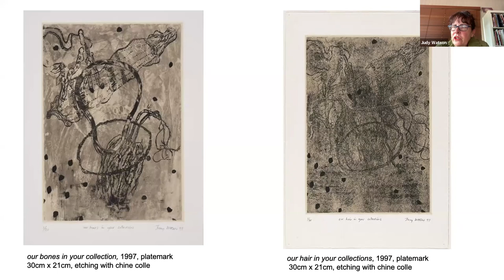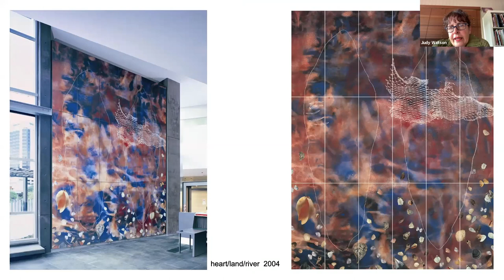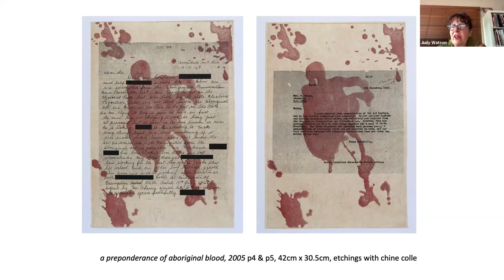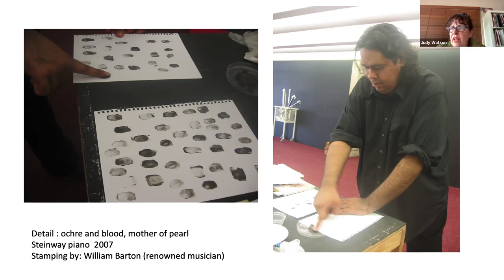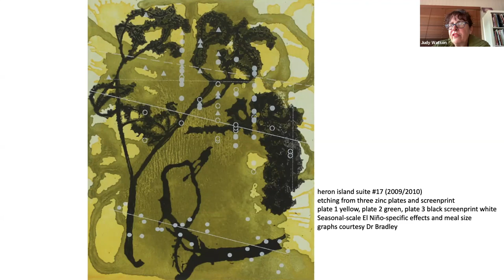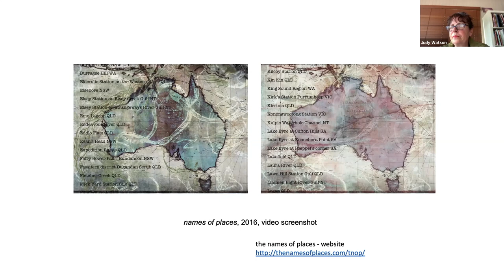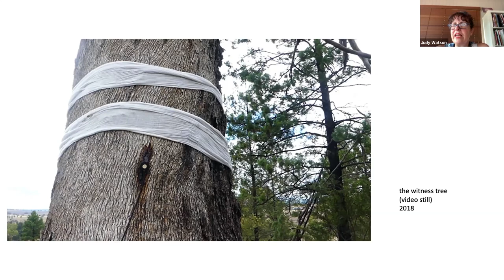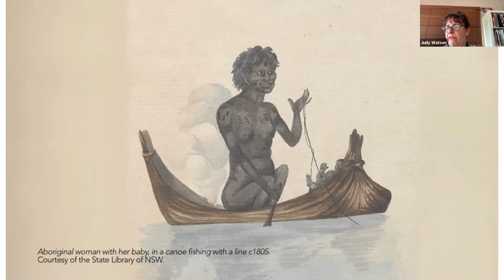Judy Watson | VCA Art Forum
Judy Watson is a Waanyi artist who works in printmaking, painting, video and installation. Her work often examines Indigenous Australian histories. Watson’s studio processes involving tracing, outlining and wet pigments are intimately connected with her interests in the indelible stains left on country through the reverberations of colonisation. Through the layering of surfaces, Watson’s ethereal imagery suggests notions of concealed pasts, memory and illumination. Her work is held in major Australian and international public collections. Most recently her work was shown at Tarrawarra in the exhibition Looking Glass: Judy Watson and Yhonnie Scarce and at Artspace in the exhibition djillong dumalara

Watson’s work will be featured in the forthcoming exhibitions The National at the MCA and The Image is not Nothing at the Margaret Lawrence Gallery.